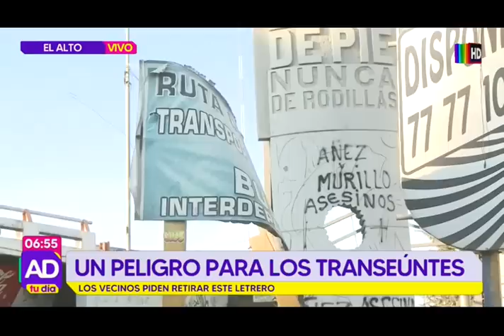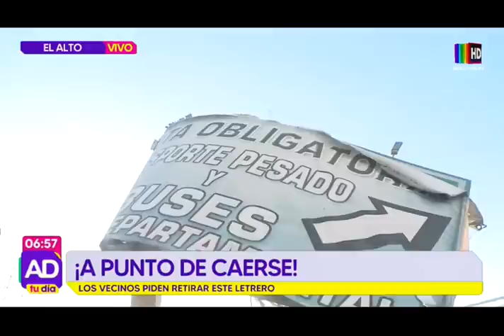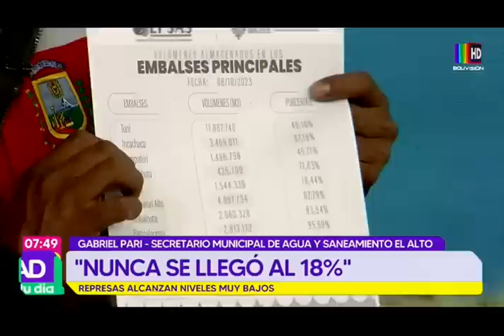Al Día Tu Día: 11 de octubre del 2023